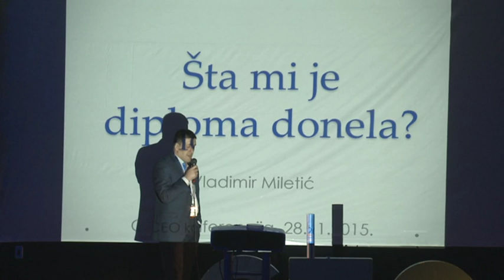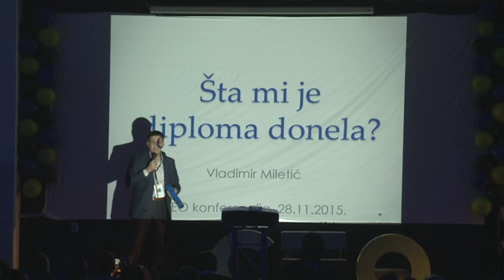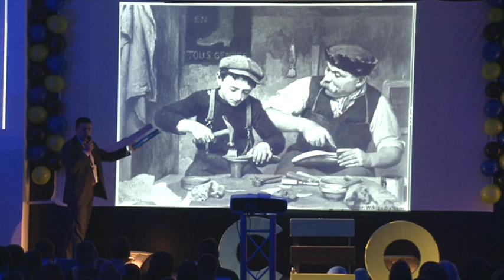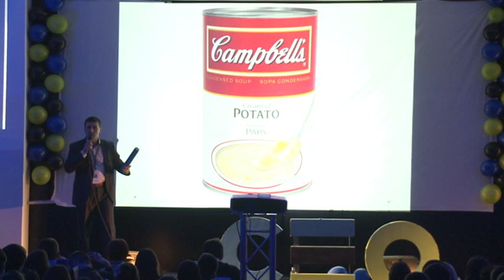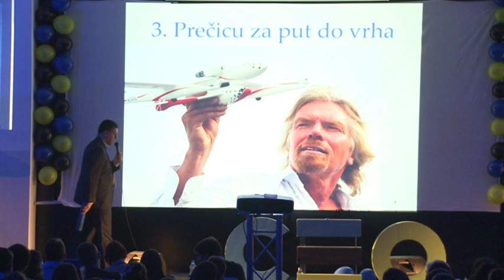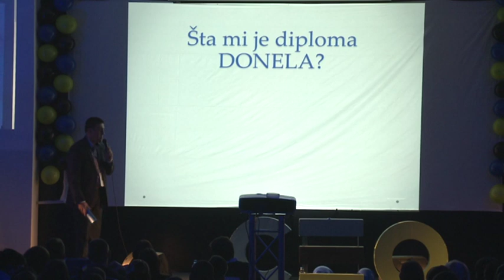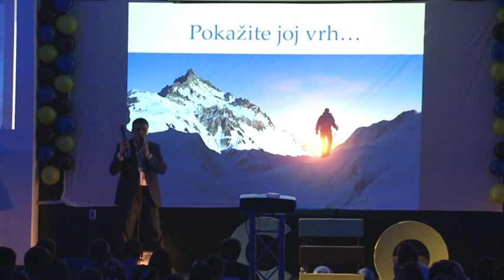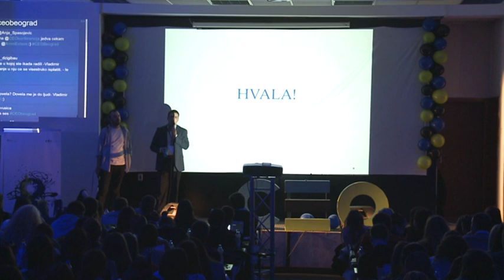Vladimir Miletić - CEO Konferencija Beograd 2015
Govor sa CEO Konferencije u Beogradu održane 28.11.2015. na Ekonomskom fakultetu u Beogradu.
Organizatori: EKOF Media Group, Ekonomski fakultet u Sarajevu, Ekonomski fakultet u Beogradu.